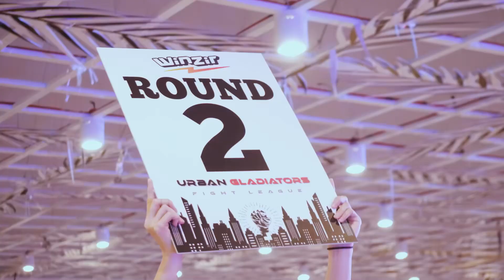Relive the intense fights of 'RESURGENCE'!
A night where power, precision, and pure skill took the ring. From fierce MMA battles to the adrenaline of kickboxing and a heart-stopping Superfight Submission Grappling match, Urban Gladiators Fight League brought it all! 🎥💥

Watch now and don't miss the ultimate fight night experience! 😉